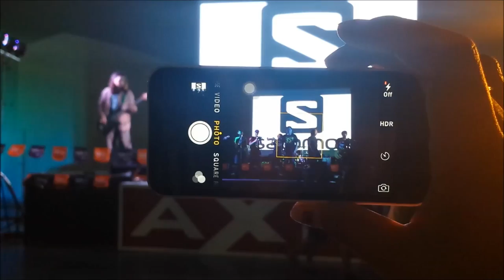"Hehey Baby" - The Buzzer Beaters Live @ The Circuit, Makati.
AXN and Berghaus presents the Banff Mountain Film Festival World Tour 2014 Philippines. This is the biggest outdoors and adventure sports event of the year! Catch it at the Circuit Grounds, Makati on November 15, 2014. FREE ADMISSION!
w/ CoffeeBreak Island(D Original), Count Kutu & The Balmers, The Buzzer Beaters, @Romeo Lee and the Brown Briefs.